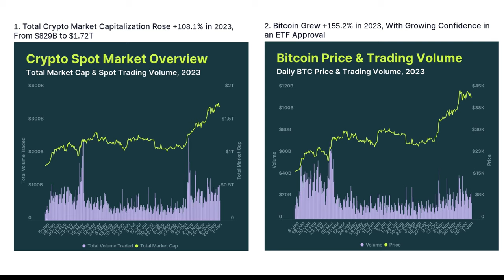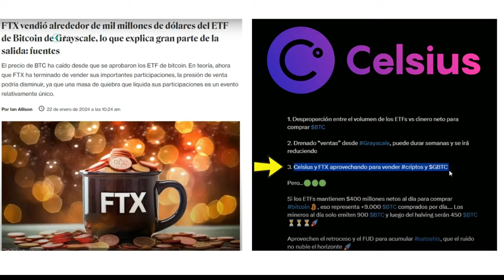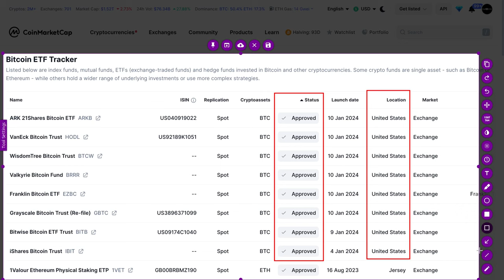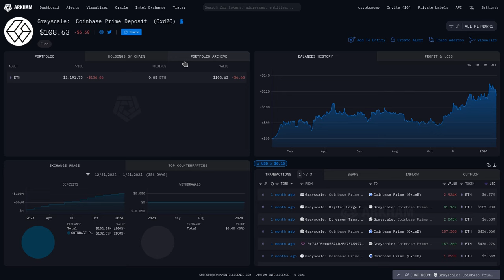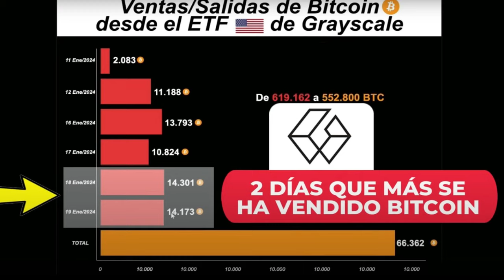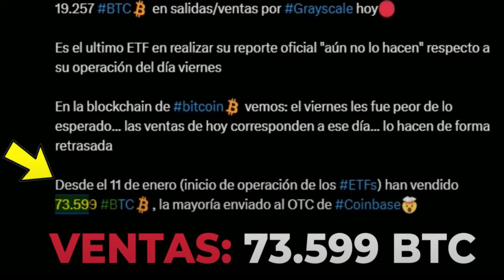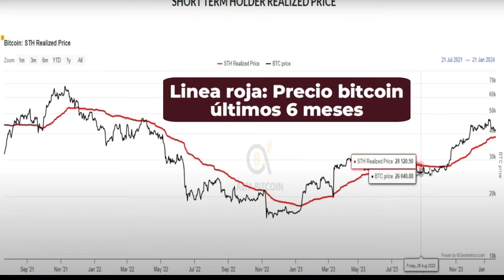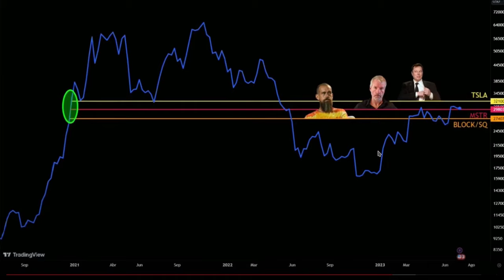QUE PASA CON EL PRECIO DE BTC BITCOIN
Hola a tod@s, Bienvenidos a su canal 𝘾𝙧𝙮𝙥𝙩𝙤𝙣𝙤𝙢𝙮, en este video les comparto el ORIGEN de la caida del precio de bitcoin como podemos confirmar la manipulacion del precio y del mercado por parte de estas ballenas y lo unico que podemos hacer es educarnos, informarnos y ser mas listos que ellos para no ser presass ni idiotas utiles en este juego.

⌚️Marcas de tiempo: Timestamps:
[00:00:00]  Introducción
01:58  Fundamentales 2023
04:28  Fondos de Inversion con ETF SPOT de BTC
05:58  Origen y Causa del decenso del precio de BTC
07:38  CoinmarketCap ETF Tracker
10:18  Movimientos GrayScale
11:28  Arkham Intelligence tiene informacion de mucho valor
12:18  BitInfoCharts las wallets mas ricas de BTC
16:28  Balance entre compras y ventas de BTC luego del ETF
19:18  Ventas Totales de BTC luego del ETF
21:08  Indicador de compra de BTC
23:28  Pool de Liquidaciones de Futuros de BTC
25:38  Las compras de BTC de los famosos

◢ Atn. 𝖢𝗋𝗒𝗉𝗍𝗈𝗇𝗈𝗆𝗒